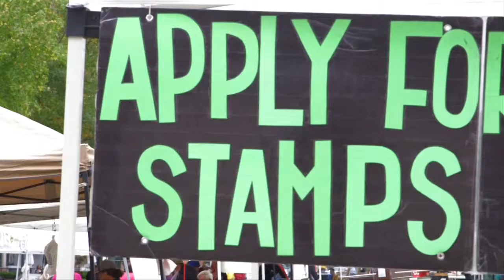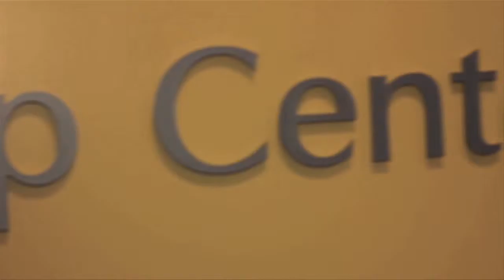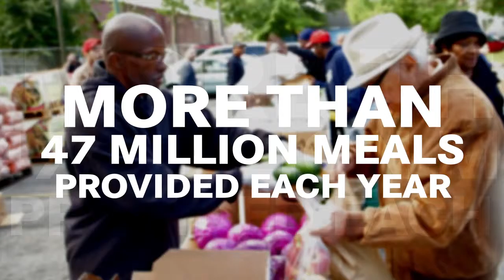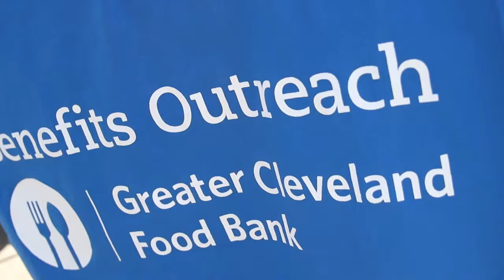The Greater Cleveland Food Bank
Overview video (revised July 2015)

Produced by: Hyndsight Productions
c.2015